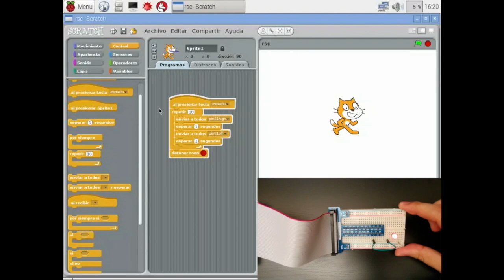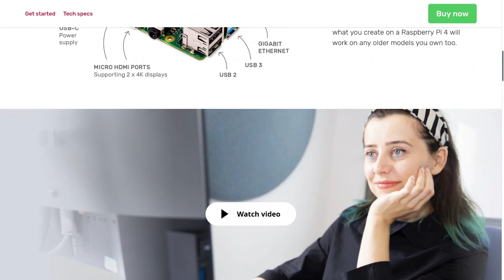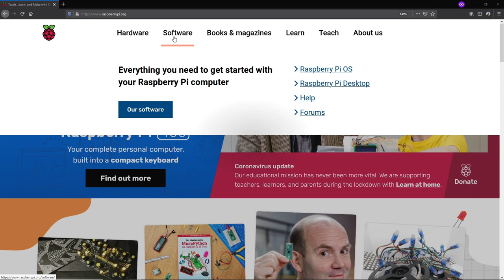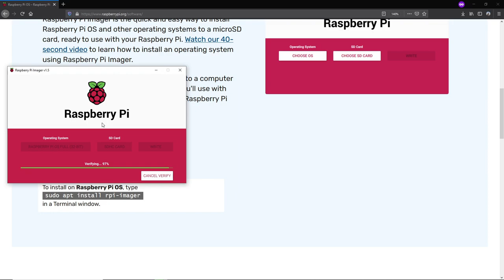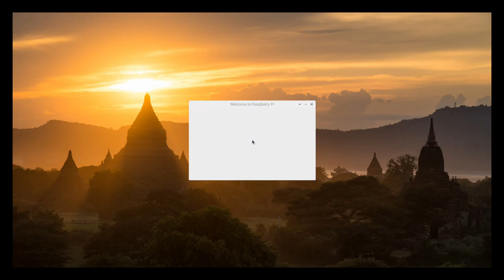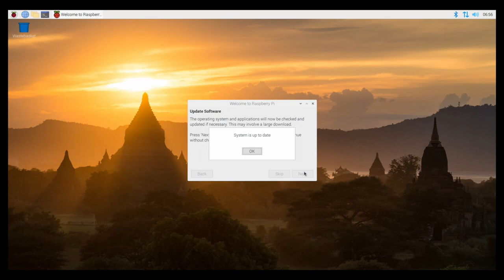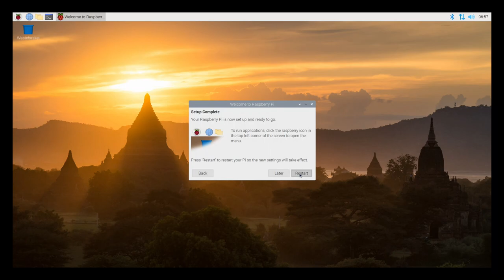Raspberry Pi 4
En este vídeo repaso qué nos ofrece la Raspberry Pi 4, y con él reinicio este canal.

Contacta conmigo en los comentarios de este vídeo, o en twitter

Además de este canal, dentro de poco empezaré a emitir en directo en twitch material, en directo y en toda su extensión, de mis experimentos de programación y electrónica.